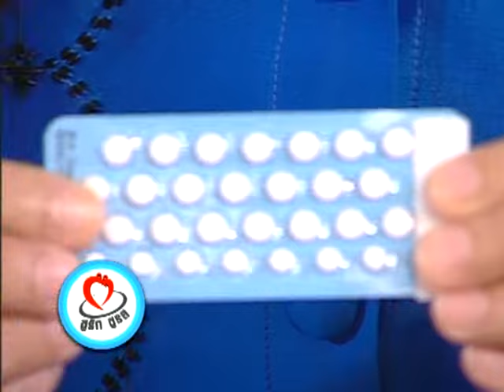ชูรักชูรส ep 380 Full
รายการ ชูรัก ชูรส ตอนที่ 380 ออกอากาศ วันพฤหัสบดีที่ 6 พฤศจิกายน 2551

ช่วงปฏิบัติการรัก กับคำถามของน้องนุ่น น้องแนน พร้อมคำตอบจากเลิฟติวเตอร์ นพ.พันธ์ศักดิ์ ศุกระฤกษ์
 1. วัยรุ่นรักเพื่อนรักแฟนมากกว่ารักพ่อแม่?
 2. แฟนคบซ้อนกับกะเทย เขาจะเป็นเกย์มั้ย

ติวรักเต็มร้อย : พญ.ชัญวลี ศรีสุโข สูตินรีแพทย์
 ไม่กินยาคุมตามลูกศะ จะท้องมั้ย

กลเม็ดชูรัก : หนูดี วนิษา เรซ ผู้เชี่ยวชาญด้านอัจฉริยภาพ